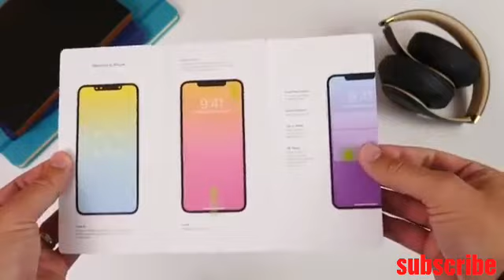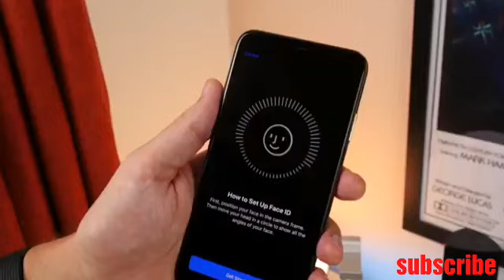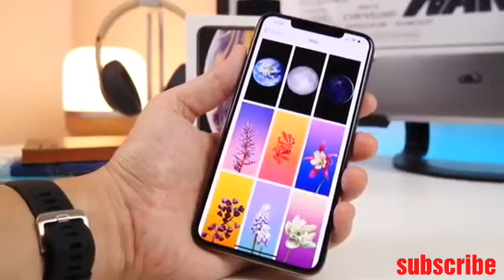iPhone xs max |Unboxing video| Tamil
Thanks for supporting keep doing guys:)